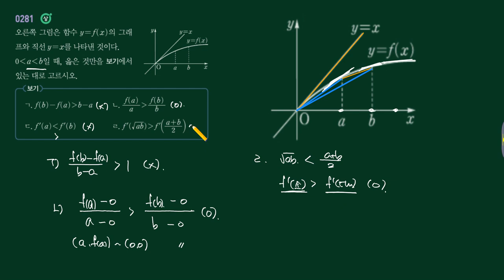수학2 쎈수학 3단원 281번